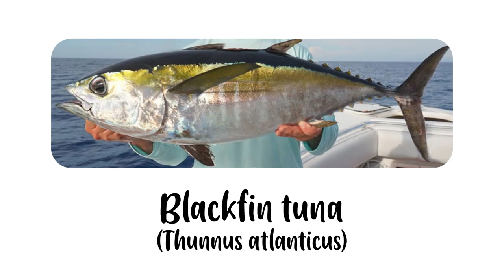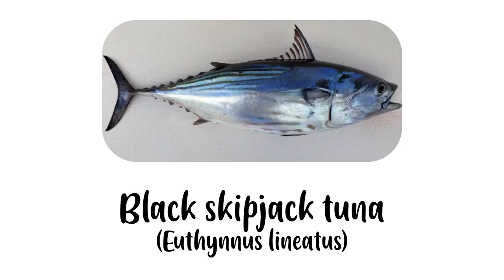Tuna Fish Species | Types Of Tuna | In English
00:00 Introduction
00:06 Albacore
00:16 Southern bluefin tuna
00:26 Bigeye tuna
00:36 Pacific bluefin tuna
00:46 Atlantic bluefin tuna
00:56 Blackfin tuna
01:06 Longtail tuna
01:16 Yellowfin tuna
01:26 Slender tuna
01:36 Bullet tuna
01:46 Frigate tuna
01:56 Mackerel tuna
02:06 Little tunny
02:16 black skipjack tuna
02:26 Skipjack tuna

Albacore
Southern bluefin tuna
Bigeye tuna
Pacific bluefin tuna
Atlantic bluefin tuna
Blackfin tuna
Longtail tuna
Yellowfin tuna
Slender tuna
Bullet tuna
Frigate tuna
Mackerel tuna
Little tunny
black skipjack tuna
Skipjack tuna

Thunnus alalunga
Thunnus maccoyii
Thunnus obesus
Thunnus orientalis
Thunnus thynnus
Thunnus atlanticus
Thunnus tonggol
Thunnus albacares
Allothunnus fallai
Auxis rochei
Auxis thazard
Euthynnus affinis
Euthynnus alletteratus
Euthynnus lineatus
Katsuwonus pelamis